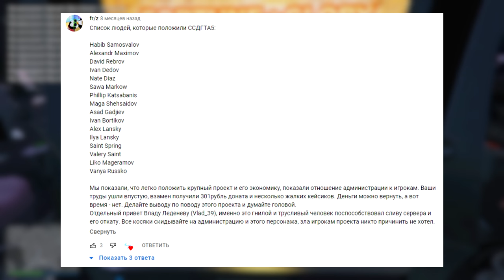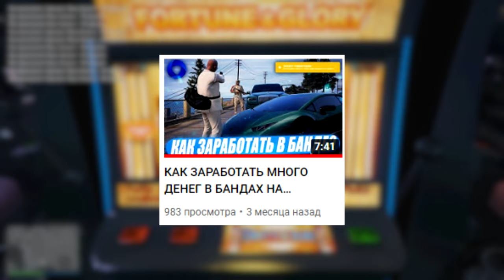КАК И ПОЧЕМУ УМЕР CCDPLANET В GTA 5! ИСТОРИЯ ГРАНДИОЗНОГО ОТКРЫТИЯ!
🔥ТАЙМКОДЫ:
00:00 НАЧАЛО
00:25 КАЗИНО
02:02 ОТКРЫТИЕ СЕРВЕРА
03:43 ПЕРВАЯ ЭКОНОМИКА
05:52 ЧИТЕРЫ
07:15 БАГИ
08:49 ОТКАТ СЕРВЕРА НА 2 НЕДЕЛИ
10:40 ОБНОВЛЕНИЯ
11:15 НОВАЯ ЭКОНОМИКА
13:40 ЛИМИТКИ
14:20 НЕТУ ОБНОВЛЕНИЙ
15:50 ИТОГ
17:52 КОНЕЦ
🔥Теги к видео: